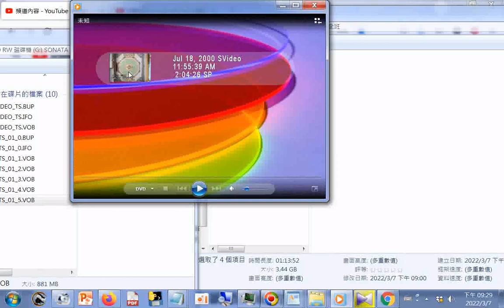2005DVD光碟片部分檔案無法讀取，附加另一片所得影片網址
閩南語讀經影片合輯